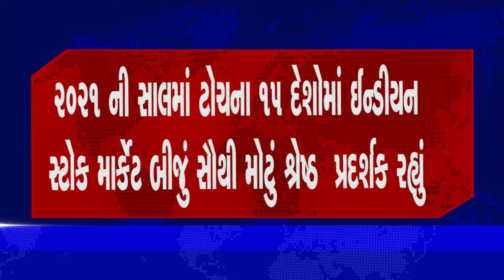બીએસઈ માર્કેટ કેપ ૨.૭ ટ્રિલિયન ડોલરને પાર